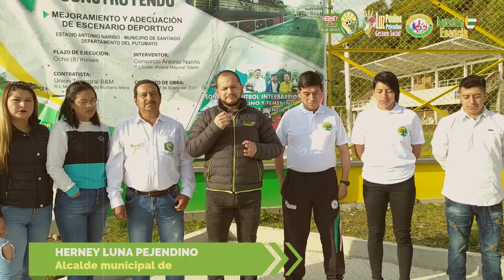Invitación a la inauguración del Campamento Inter barrios y Veredal feminismo y masculino